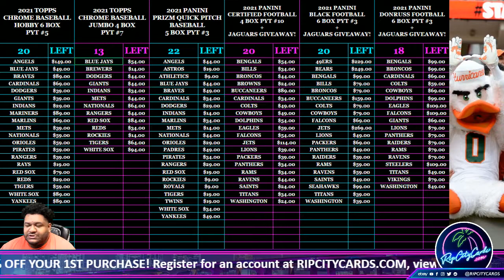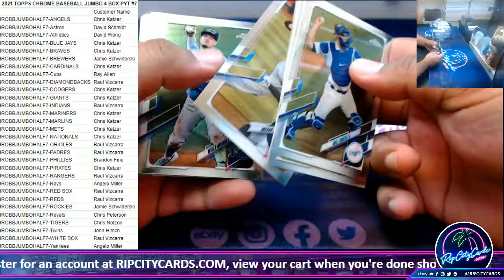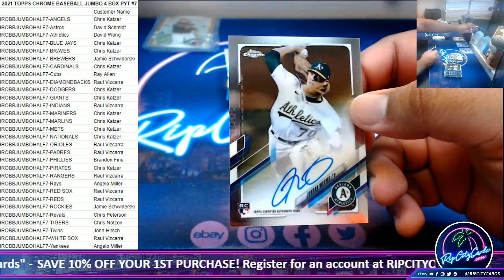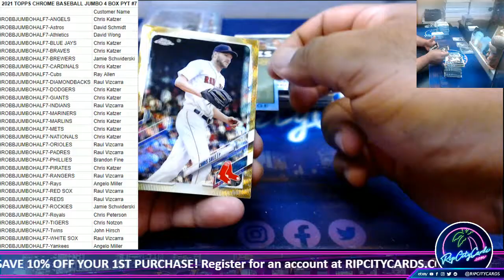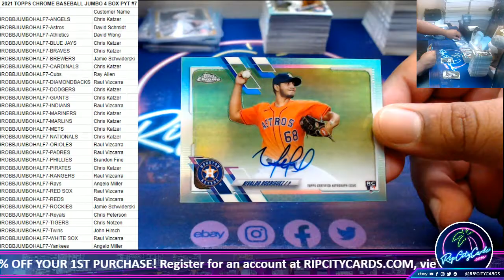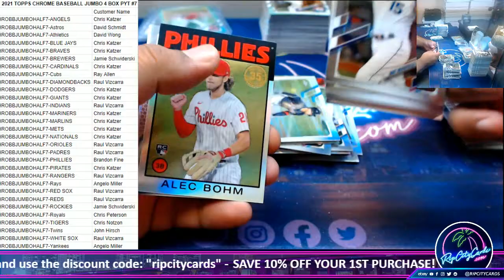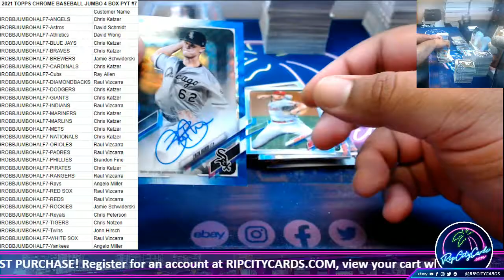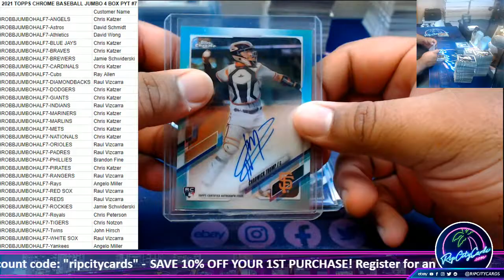2021 TOPPS CHROME BASEBALL JUMBO 4 BOX PYT #7